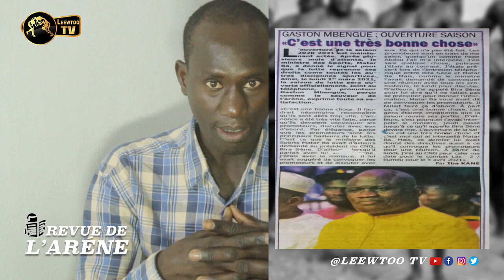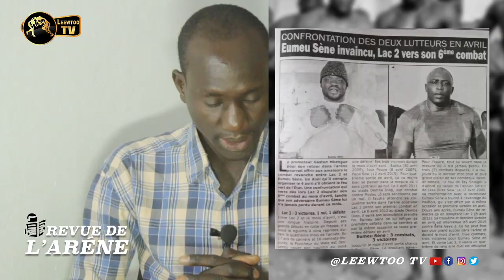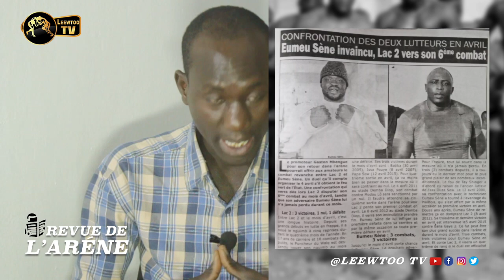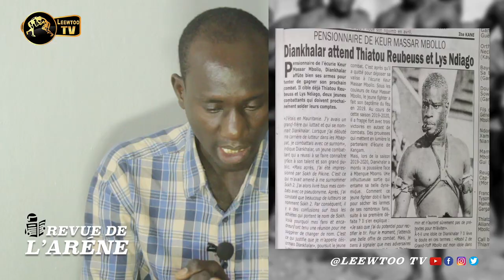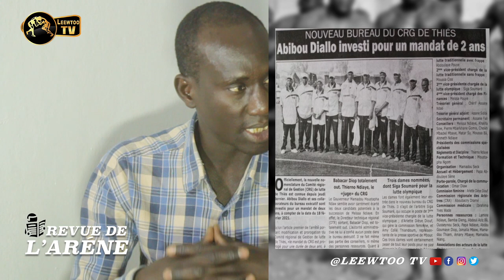REVUE DE L'ARENE : Pape Abdou Fall et Gaston Mbengue contre la méthode du CNG